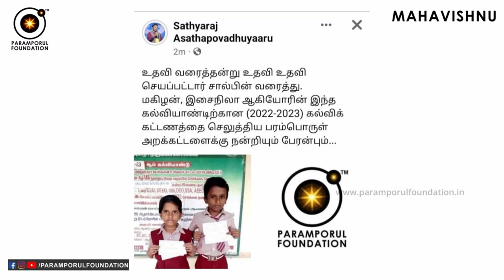பற்றற்ற வாழ்வில் சுவாரஸ்யம் இல்லாதது போல் தோன்றுகிறதா? How to Live Detached Life Happily?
ஆன்மீக புரிதலும் பற்றற்ற வாழ்வின் நுணுக்கங்களும்! How to Live Detached Life Happily? பற்றற்ற வாழ்வில் சுவாரஸ்யம் இல்லாதது போல் தோன்றுகிறதா?

For daily Annadhanam & Other Charity Activity Contributions:

NAME : PARAMPORUL FOUNDATION
AC NO : 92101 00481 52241
IFSC: UTIB0000210
SAVINGS TRUST AC
AXIS BANK